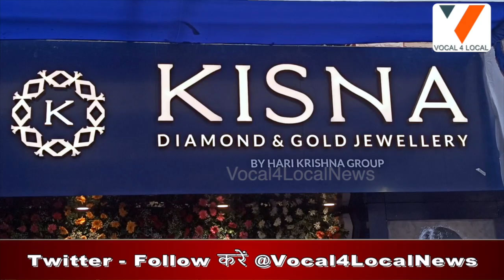KISNA डायमंड एंड गोल्ड ज्वेलरी ने पटना में किया अपने तीसरे एक्सक्लुसिव शोरूम का भव्य उद्घाटनKISHNA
⁠किसना डायमंड एंड गोल्ड ज्वेलरी ने पटना में अपने तीसरा ज्वेलरी शोरूम का  उद्घाटन किया जो कंपनी का भारत में 51वां शोरूम है।